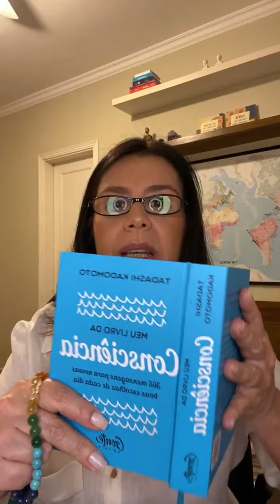MEDITAÇÃO GUIADA | Tomar os pais – CARLA KADOMOTO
Meditação guiada com Carla Kadomoto. Acompanhe nossas meditações ao vivo todos os dias às 06h e às 20h no instagram @itktreinamentos